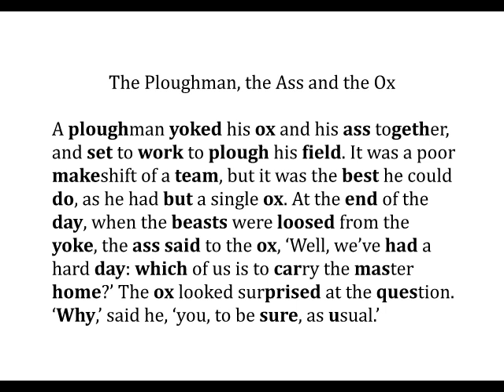英語よみきかせリズミクス The Ploughman, the Ass and the Ox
Tales and Fables